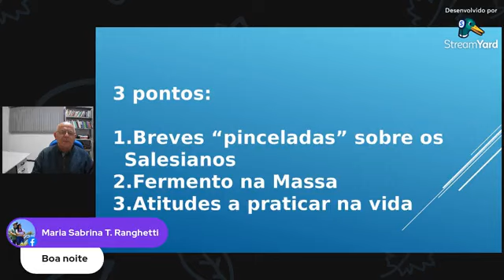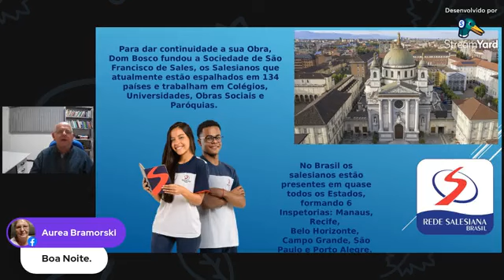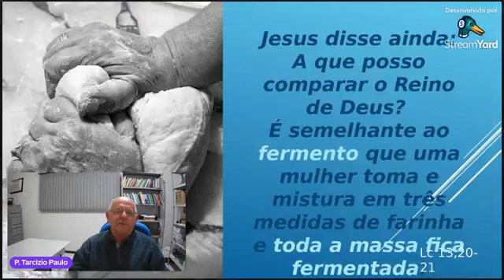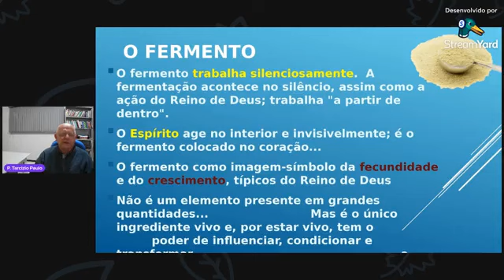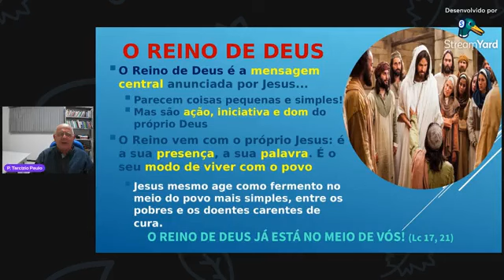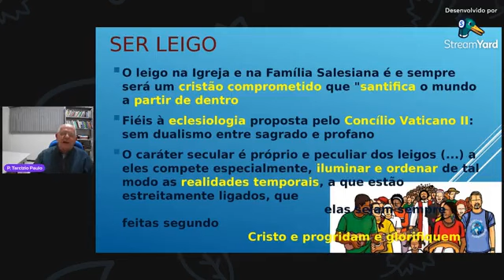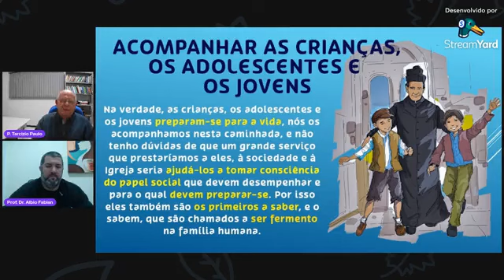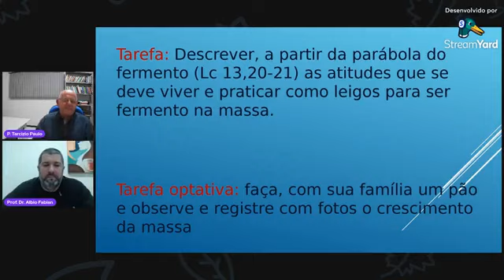Catequese Familiar: ser fermento na massa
Catequese familiar 2023